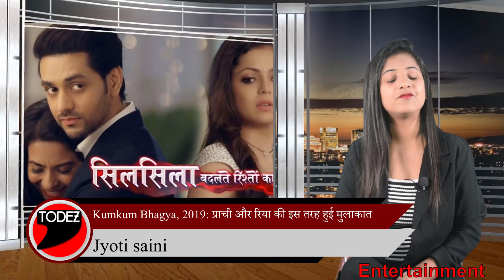KumKumBhagya का अगला एपिसोड देखें, आएगा नया Twist // Upcoming Episode of KumKum Bhagya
KumKumBhagya का अगला एपिसोड देखें, आएगा नया Twist